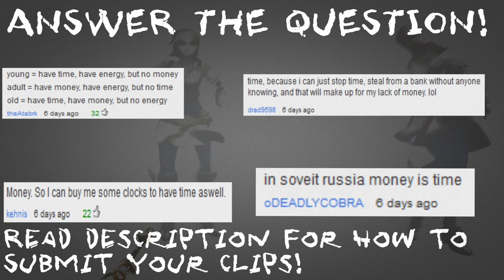League of Legends Top 3 Penta Kills : Ep. 5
(Meet Master Yi League ANIME)

Gaming news articles are coming soon to the site.